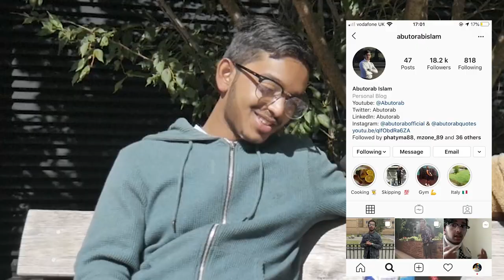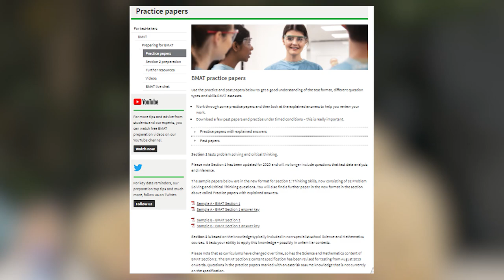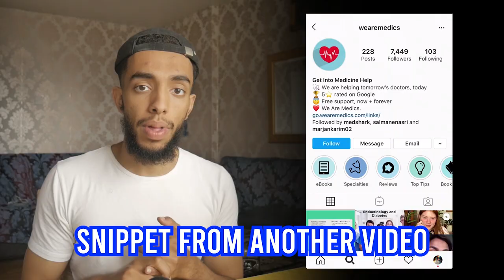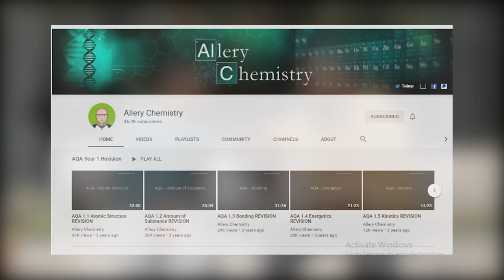How to Plan Year 13 Revision For Medical School?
Not typically we know that year 13 will be as stressful as the hardest academic yeah you probably face. So it is of the upmost importance that we plan A-level revision ahead of schedule and that we ensure when it comes to the UCAT and when it comes to the BMAT, That we are actually ready to smash these admission Exams. Now hopefully this video becomes of benefit so that you’re able to effectively plan for year 13.

0:00 introduction
1:00 day in the life
2:15 prioritising the BMAT
3:45 Bmat revision in holiday
3:50 section 1 Bmat
4:25 work experience during Covid
5:50 importance of the inal exams
6:30 taking things seriously
8:00 sacrificing the right thing
9:00 Time wasting tips
10:30 Bio/chemistry/Physics topics explained
12:18 preparation for your interviews
15:10 finishing content way before the teacher